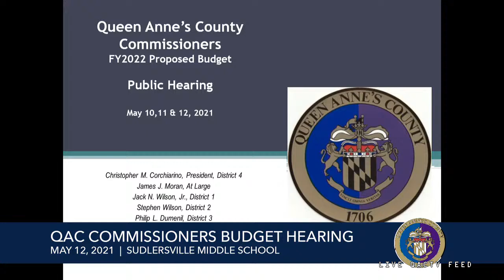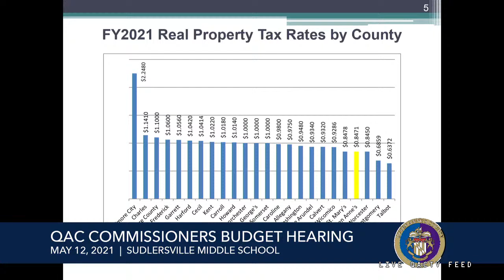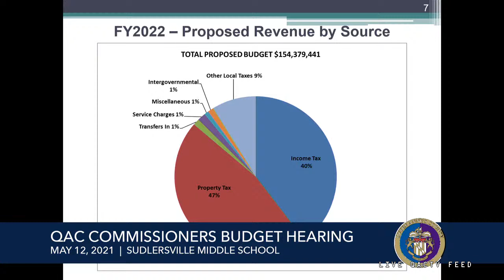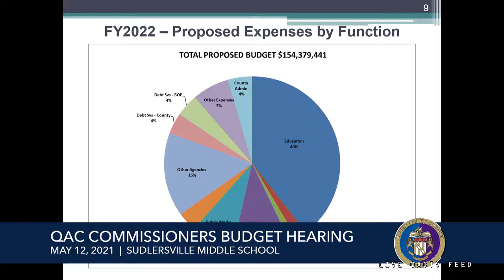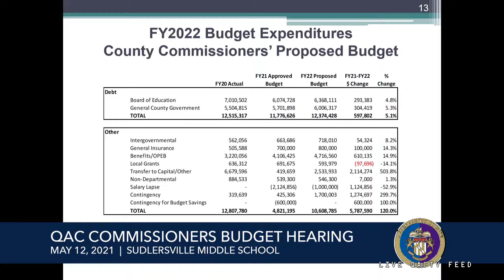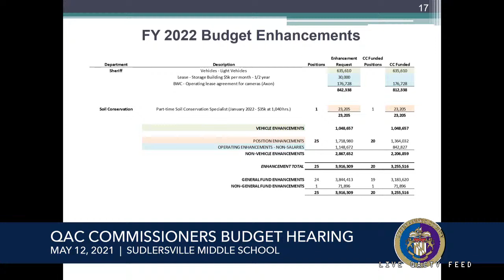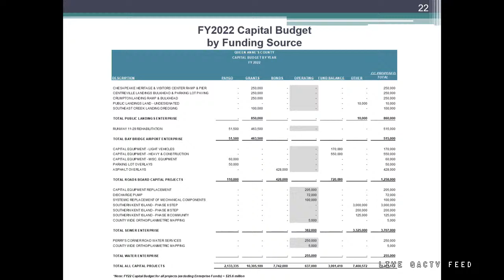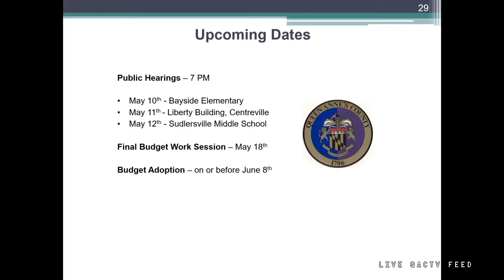County Commissioners Budget Hearing Sudlersville || May 12 2021